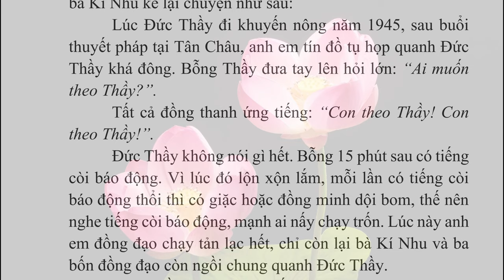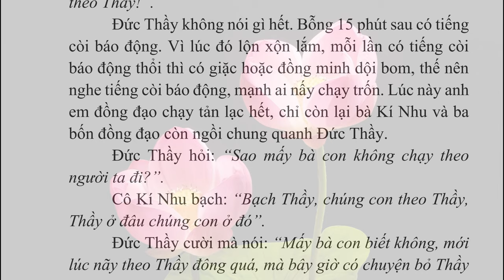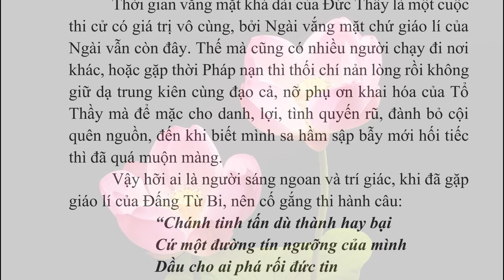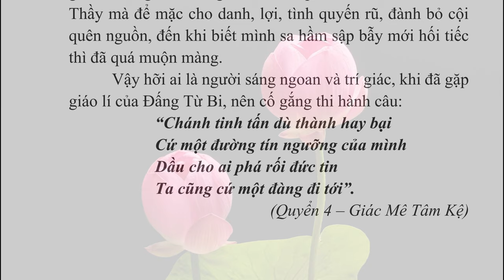011 CON THEO THẦY | CHUYỆN BÊN THẦY | Admin